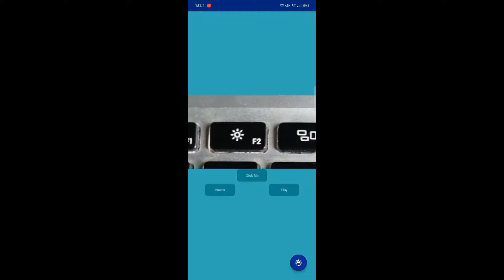PLAY Y PAUSE de video